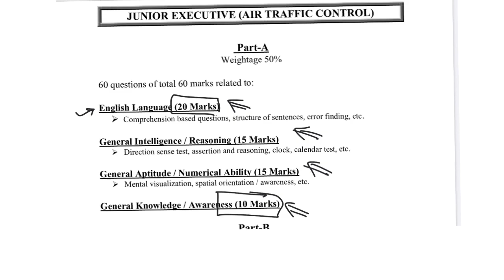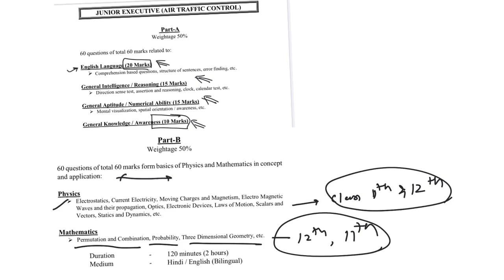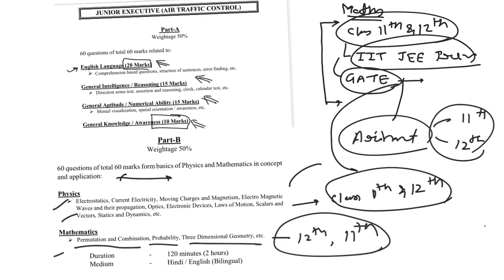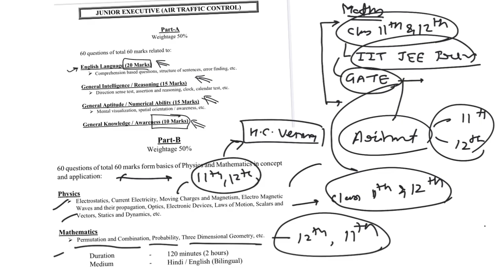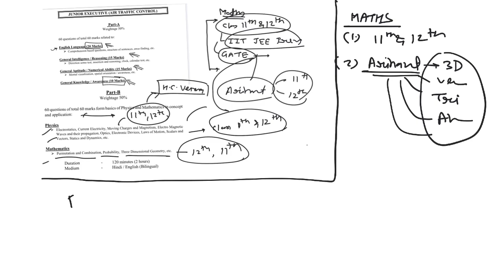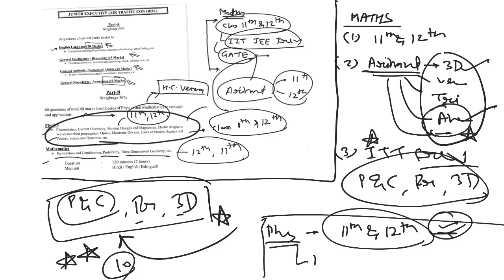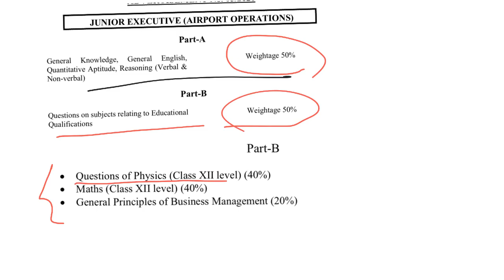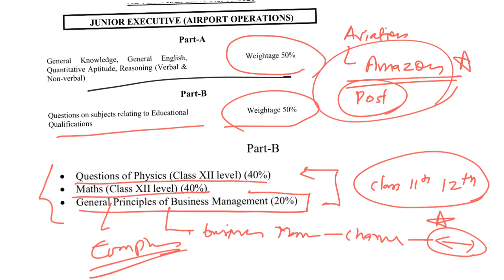ATC 2020 SYLLABUS UPDATE , NEW SYLLABUS OF ATC